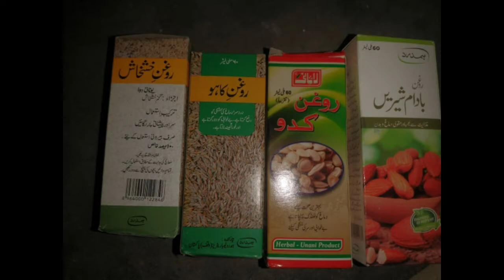بالوں کے لیے تیل/بالوں کا آئل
Hair oil